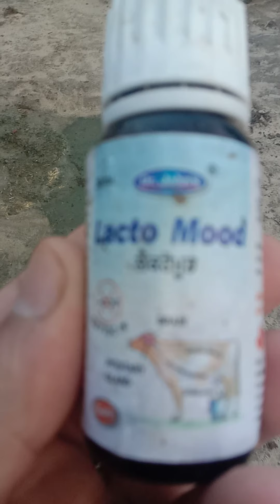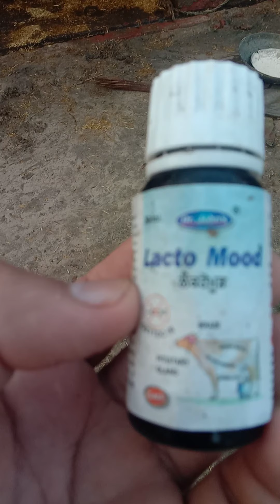ਮੈਡੀਸਨ ਦੇਖੋ ਕਹਿੰਦੇ ਮੱਝ ਵੇਚ ਦਿਓ ਕੋਈ ਕਹਿੰਦਾ ਸਵੇਰੇ-ਸ਼ਾਮ ਡਾਂਗ ਫੇਰ ਕੋਈ 20000 ਦੀ ਆਫਰ ਹੁਣ 10 ਲੀਟਰ ਦੁੱਧ ਹੈ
ਮੈਡੀਸਨ ਦੇਖੋ ਕਹਿੰਦੇ ਮੱਝ ਵੇਚ ਦਿਓ ਕੋਈ ਕਹਿੰਦਾ ਸਵੇਰੇ-ਸ਼ਾਮ ਡਾਂਗ ਫੇਰ ਕੋਈ 20000 ਦੀ ਆਫਰ ਹੁਣ 10 ਲੀਟਰ ਦੁੱਧ ਹੈ ਦਵਾਈ ਦੇਖੋ